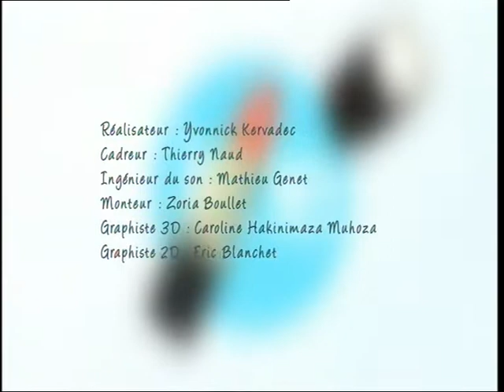VTS_01_1.avi